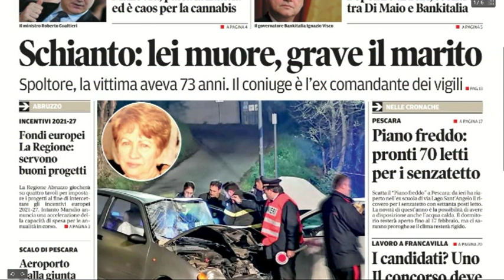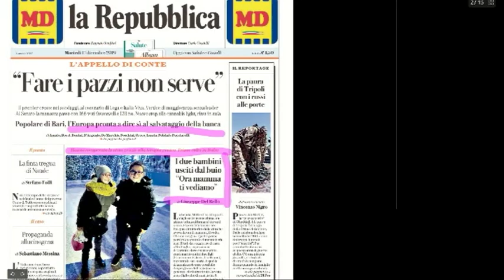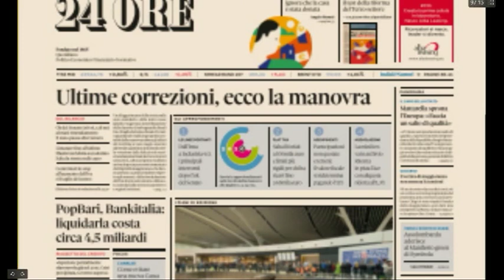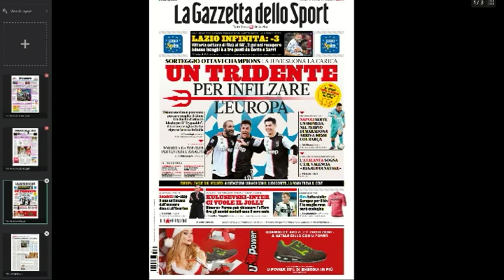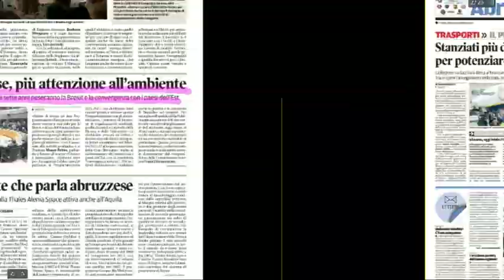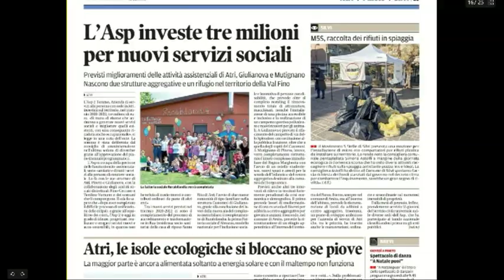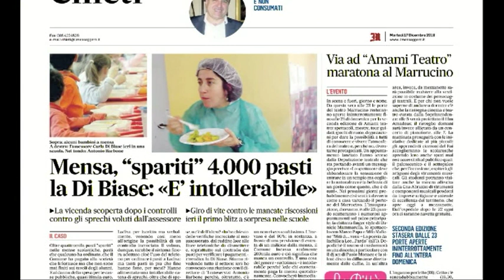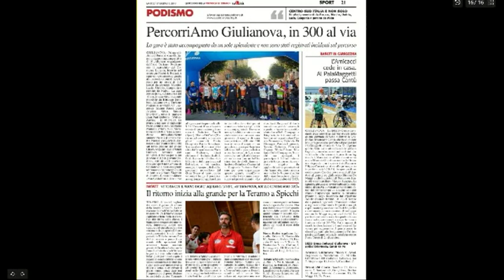Mattino 6 rassegna stampa di martedì 17 dicembre 2019